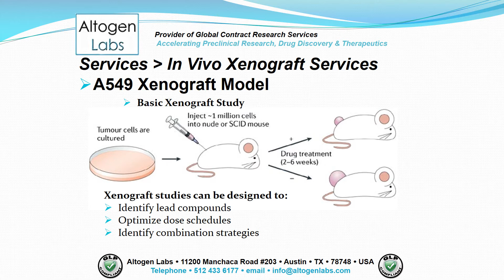Altogen Labs A549 Xenograft Service Lung Cancer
Altogen Labs provides xenograft services The A549 hypotriploid epithelial cell line was derived from skin cells of a 58-year-old Caucasian male patient with lung carcinoma and is a powerful tool for testing the efficacy of lapatinib, a potent drug against non-small cell lung cancer (NSCLC).
The A549 human lung cell line is used to create the CDX (Cell Line Derived Xenograft) A549 subcutaneous and metastatic xenograft mouse model that is utilized for studies of lung cancer as well human infections related to the lungs.
Xenografting is the transplantation of tissue from one species into another.
Xenografting has been established as benchmark studies in pre-clinical cancer research.
Typically, immunodeficient mice serve as hosts for a wide variety of human tumors, effectively serving as models for human subjects.
Xenografting is a complete and accurate study of tumor growth and the activity of drug administration.

-A549 Xenograft Study
Data Endpoints
Estimated tumor volume (L x W2 /2)
Mean/median time to specified tumor volume
Survival time to specified tumor volume
Tumor doubling time
Tumor growth inhibition (TGI)
Tumor growth delay (TGD)
Increased life span (ILS)
Tumor cell kill rate

-A549 Xenograft Model
Advantages of Xenografting
Develop new therapeutic agents quickly, efficiently and cost-effectively
Evaluate the efficacy and toxicity of potential therapeutic agents
Evaluate target compound activity using in vivo system (human cells)
Predict cytotoxicity of cancer drugs

-A549 Xenograft Model
Basic Xenograft Study
Xenograft studies can be designed to:
Identify lead compounds
Optimize dose schedules
Identify combination strategies

-A549 Xenograft Model
Routes of drug administration:
Intratumoral
Intramuscular
Oral gavage
Intravenous
Intratracheal
Subcutaneous
Intraperitoneal
Continuous infusion
Intranasal
Using cutting-edge micro-injection techniques

-A549 Xenograft Model
Following options are available for the A549 xenograft model:
A549 Tumor Growth Delay (TGD; latency)
A549 Tumor Growth Inhibition (TGI)
Dosing frequency and duration of dose administration
A549 tumor immunohistochemistry
Alternative cell engraftment sites (orthotopic transplantation, tail vein injection and left ventricular injection for metastasis studies, injection into the mammary fat pad, intraperitoneal injection)
Blood chemistry analysis
Toxicity and survival (optional: performing a broad health observation program)
Gross necropsies and histopathology
Positive control group employing cyclophosphamide, at a dosage of 50 mg/kg administered by intramuscular injection to the control group daily for the study duration
Lipid distribution and metabolic assays
Imaging studies: Fluorescence-based whole body imaging, MRI

-A549 Xenograft Model
Altogen Labs’ team of scientists carries extensive experience in Xenograft model research.
Altogen Labs is compliant as a Good Laboratory Practices (GLP) environment, which is required by the FDA for pre-clinical research.
Our Altogen Labs’ Xenograft services are extensive, rigorous, and flexible.